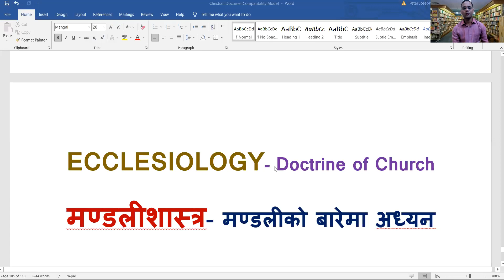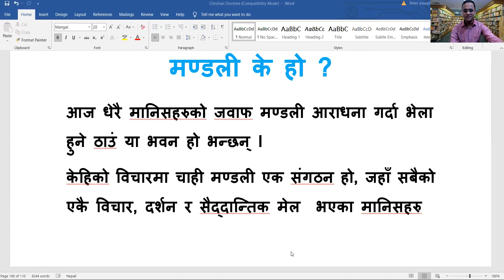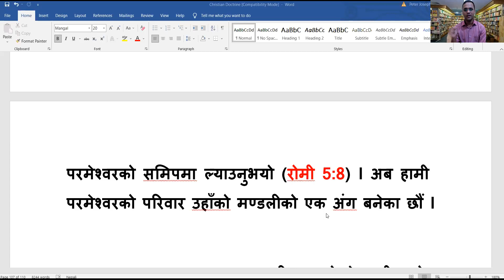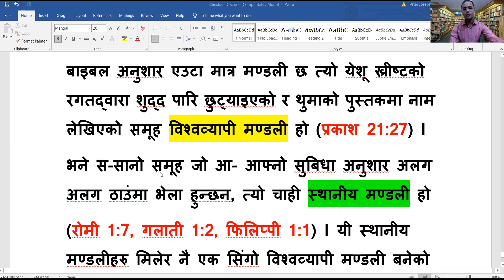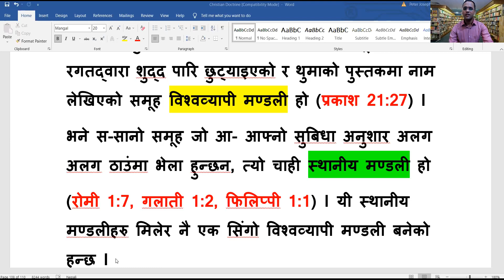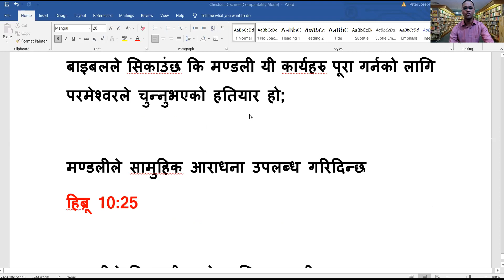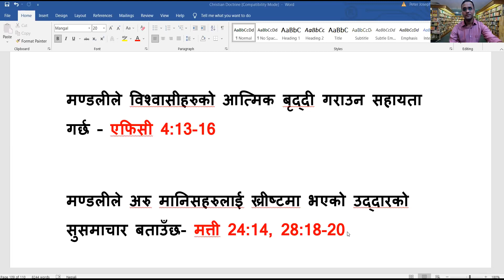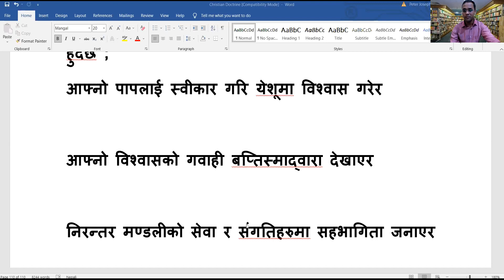ख्रीष्टियान सिद्दान्त- भाग 28 | ECCLESIOLOGY | Doctrine of Church | Ps. Peter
Christian Doctrine Part 28
Ecclesiology - The Doctrine of Church

What is Church ?
This Teaching Based on Above Question (What is Church?)

Learn and be Blessed !